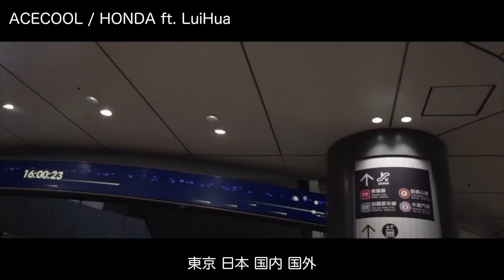【日本語ラップ】曲名になった有名人